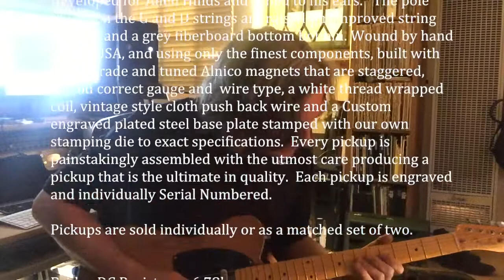Arcane Pickups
New telecaster pickups made for Allen Hinds, modeled after his 1967